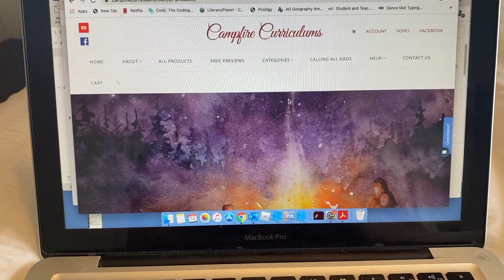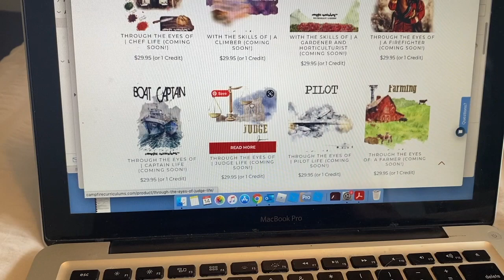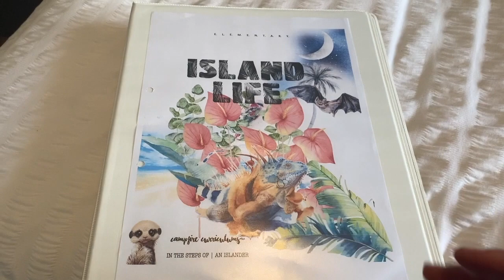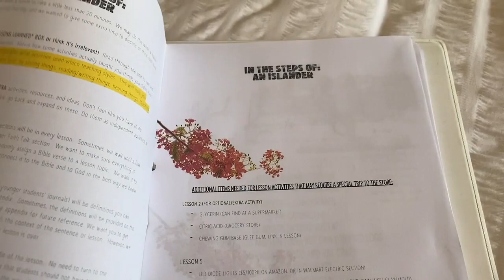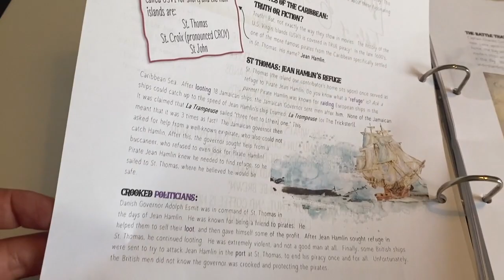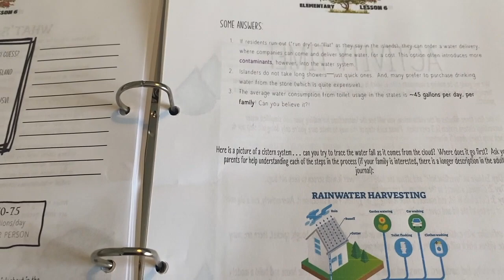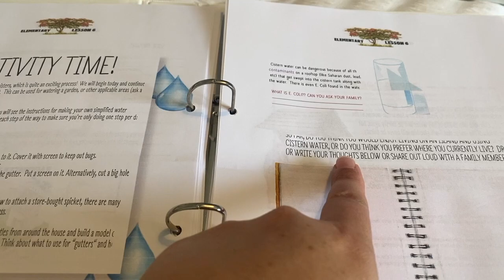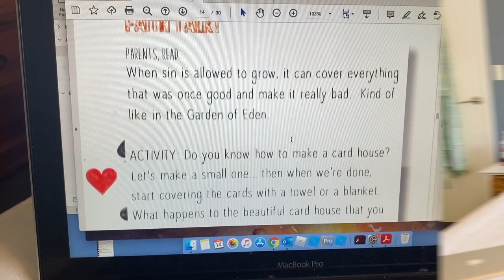*Brand New* Curriculum flip through | Australian Homeschool Family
Hi friends!
In this weeks video I give you a look inside this brand new curriculum from Campfire Curriculums. You can head on over to their website for more information and to have a look at other units that they have available.